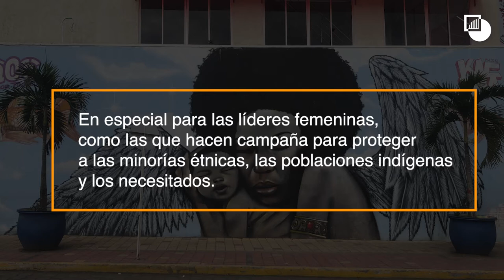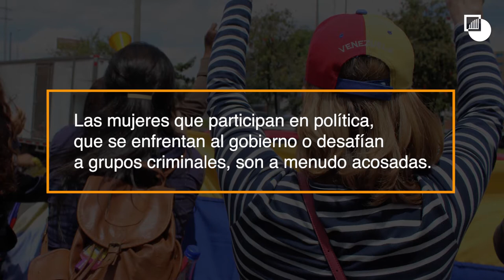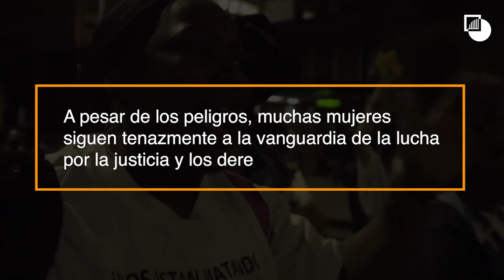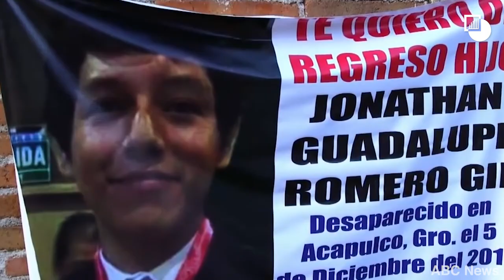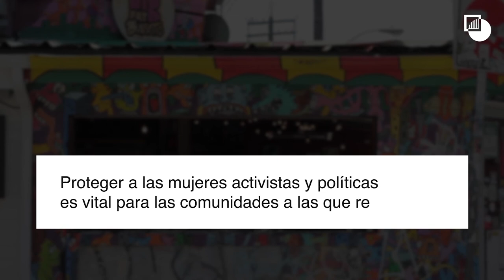Luchadoras por la paz: La batalla de las activistas latinoamericanas.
América Latina es un lugar peligroso para los que defienden la paz, en especial para quienes son mujeres, las cuales tienen que hacer frente a una hostilidad de corte sexista, así como a insultos y amenazas machistas.

A pesar del riesgo, muchas mujeres siguen al frente de esta lucha en la región, batallando por la justicia y los derechos humanos.

En este video, tres activistas hablan sobre su trabajo y sus dificultades: Lucía Díaz, directora de Solecito Veracruz, un grupo que hace campaña por las familias de personas desaparecidas en México; Erlendy Cuero, vicepresidente de la Asociación Nacional de Afrocolombianos Desplazados (AFRODES); y Yolima Arellano, quien hace campaña contra la violencia de género en Venezuela.